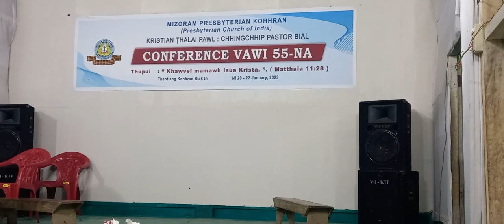Ka nui lo thei lo, hmuhnawm lutuk